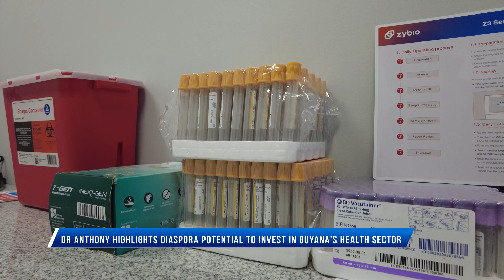Dr Anthony highlights diaspora potential to invest in Guyana’s health sector